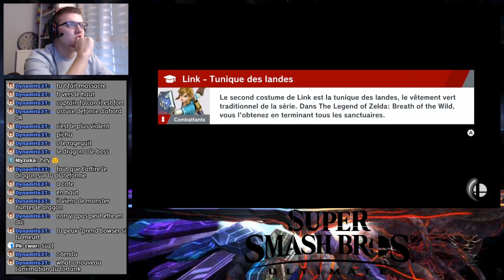CONTRE KILAIRE ! | Episode 26 [FR] | Super Smash Bros Ultimate / Objectif 100%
Nouvelle vidéo sur Super Smash Bros. Ultimate. Je vous propose aujourd'hui le 26ème épisode let's play live on continue la lueur du monde, on bat le boss du 3ème donjon et on combat Kilaire !

[OUTILS UTILISES]

[Montage vidéo] : Pinnacle Studio 19
[Enregistrement]: AVerMedia LGP Lite / OBS Studio
[Montage photo]: Pinnacle Studio 19